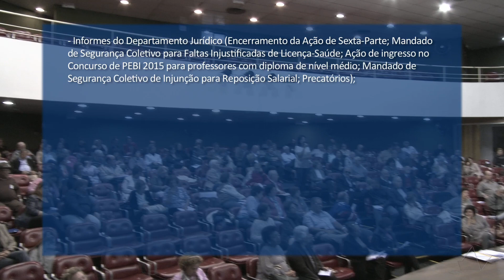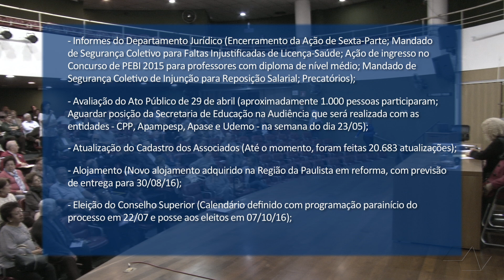Reunião do Conselho acontece na Sede Central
Veja os destaques do encontro que abordou assuntos sobre Jurídico, Ato Público, novo Alojamento e Eleição na entidade.